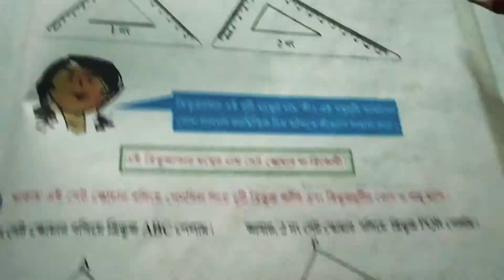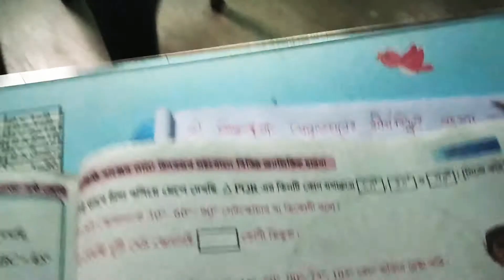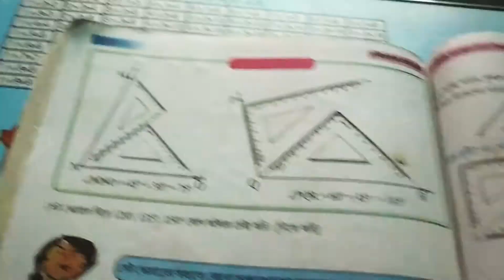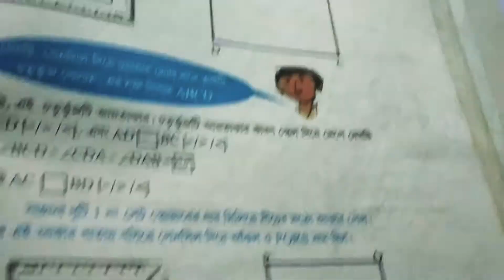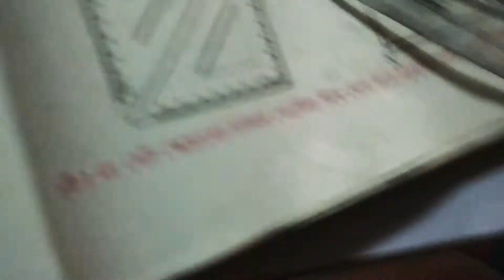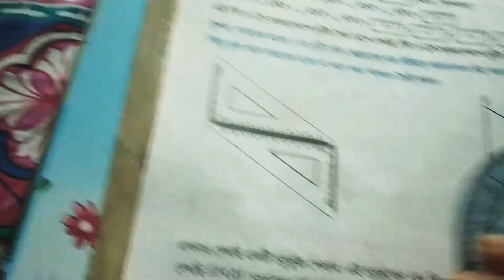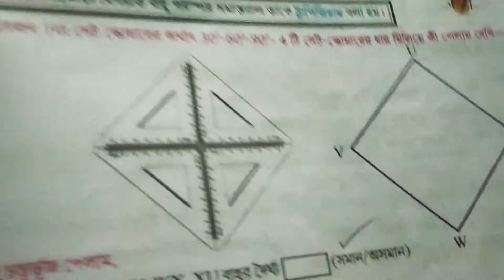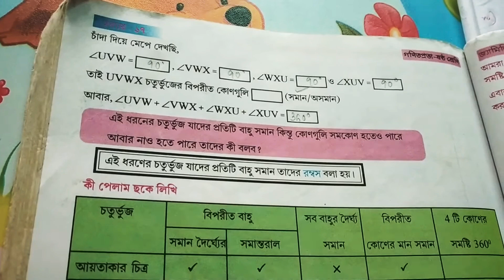Class - VI , Jamiti Bakser Nana Upokaron Sahojoge Bivinno Jamitik Dharona (Part -5),Nije Kori -17.10